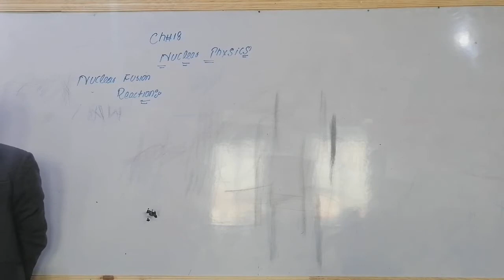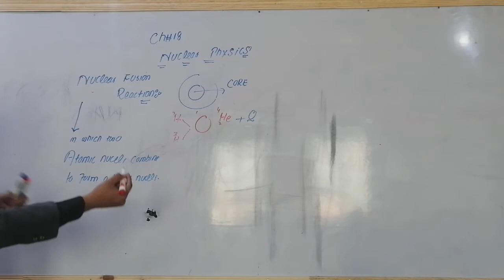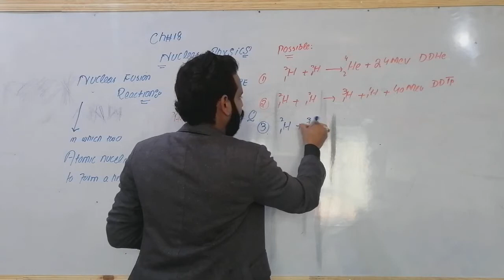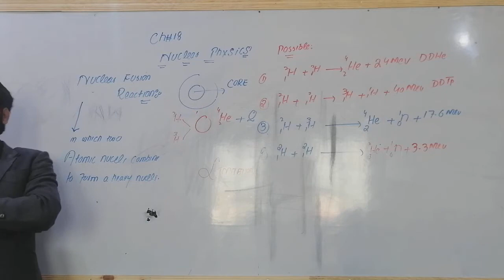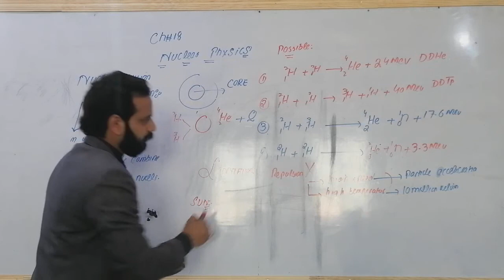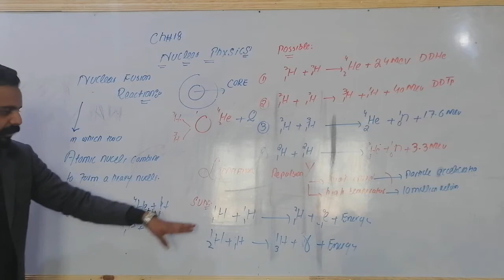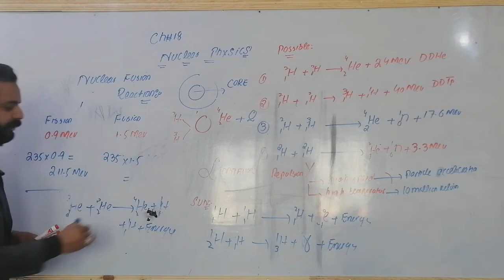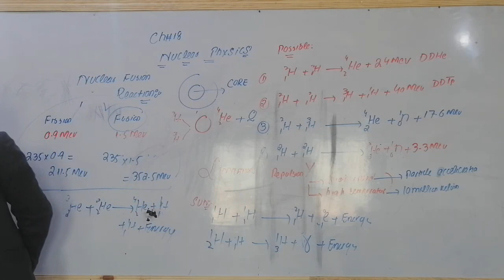Nuclear Fusion Reaction Ch#18 10th Class Physics @MAhmad Nazeer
In this video, sir M Ahmad Nazeer will discuss about the nuclear fusion reaction. Please for the complete course please go for the Playlist Physics for 10th class.